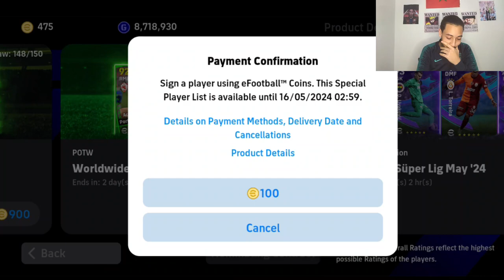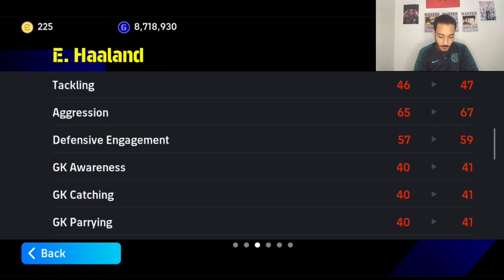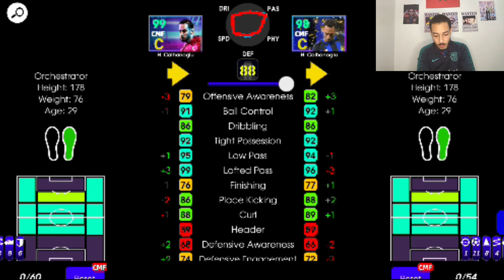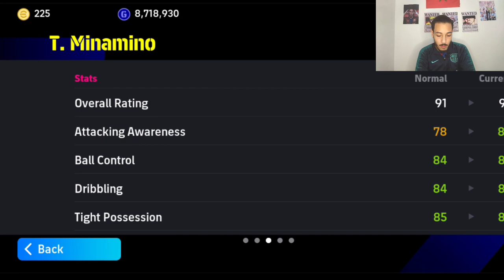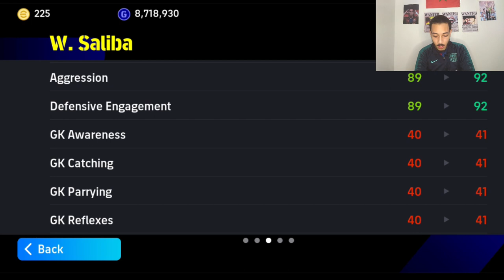تفجير بكج نجوم الاسبوع الجديد🔥efootball 2024 mobile